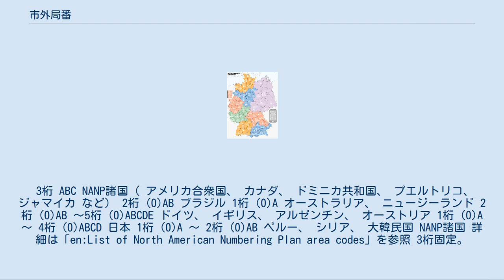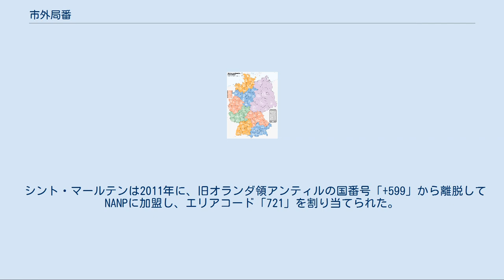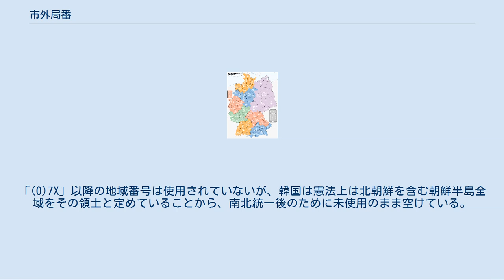市外局番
市外局番（しがいきょくばん）とは、電話番号の最初の部分として、政府通信当局またはそれに類する組織によって、同一国番号地域内（多くの場合「国内」だが例外もある）の各エリアに割り当てられた番号である。
英語では area code（エリアコード）。
「市外にかけるときに必要な局番」であり、原則として同一エリア内では省略できる。
ただし、エリア境界は必ずしも市町村境ではない。
 電話番号の最初の「0」（一部諸国では異なる）は、国内電話であることを示す「国内プレフィックス」であり、市外局番の1桁目ではない。
市外局番は電話番号の2桁目から始まる。
しかし、しばしばプレフィックスと市外局番はセットで扱われるため、ここでは誤解を避けるため、市外局番を記すとき必要に応じ「(0)」を前置する。
 多くの国では固定電話や無線呼び出しに用いられる。
北米電話番号計画 (NANP) のもと国際番号や地域番号と同じ扱いとなるアメリカ合衆国やカナダでは、携帯電話やIP電話にも用いられている。
 一般的に、同一地域の閉域番号ダイヤルでは省略できる。
 ただしイギリスには、同一単位料金区域でない閉域番号ダイヤル区域がある。
また北米電話番号計画のもとアメリカやカナダなどでは、同一地域に複数の地域番号が割り当てられることがあるため同一地域間でもこれを省略できない場合が多い。
 市外局番には固定桁数の地域と可変桁数の地域がある。
可変桁数の場合、加入者数の多い電話加入区域には短いものが割り当てられて、市内局番+加入者番号の桁数を多くしている。
 3桁 ABC NANP諸国（ アメリカ合衆国、 カナダ、 ドミニカ共和国、 プエルトリコ、 ジャマイカ など） 2桁 (0)AB ブラジル 1桁 (0)A オーストラリア、 ニュージーランド 2桁 (0)AB ～5桁 (0)ABCDE ドイツ、 イギリス、 アルゼンチン、 オーストリア 1桁 (0)A ～ 4桁 (0)ABCD 日本 1桁 (0)A ～ 2桁 (0)AB ペルー、 シリア、 大韓民国 NANP諸国 詳細は「en:List of North American Numbering Plan area codes」を参照 3桁固定。
「1」が国内プレフィックスのため、「1」で始まる番号は使われない（「0」は国内プレフィックスではないが、交換手につながる番号のため、「0」で始まる番号も使われない）。
なお、プレフィックスと市外局番を合わせた4桁をセットで扱うことは少ない。
 国ごとの割り当ては以下のとおり： アメリカ、カナダ、ドミニカ共和国、プエルトリコ以外の国は、市外局番が1つだけ割り当てられている。
そのため、たとえばバハマの場合、国番号が「+1242」で市外局番がないかのようにダイヤルすることができるが、国番号は「+1」だけであり「242」は市外局番である。
 シント・マールテンは2011年に、旧オランダ領アンティルの国番号「+599」から離脱してNANPに加盟し、エリアコード「721」を割り当てられた。
 詳細は「日本の市外局番」を参照 東京の「(0)3」、埼玉県（所沢、狭山、入間）と千葉県（鴨川、野田、流山、柏、我孫子）の一部で採用されている「(0)4」、大阪と兵庫県（尼崎）の「(0)6」が最短の1桁である。
最長は、かつて5桁局番が2002年時点で北海道に5局番、広島県に3局番が存在したが、2006年3月1日に最後の5桁局番「(0)15829」が廃止され、4桁が最長になった。
 地域ごとに総務省告示で規定している。
 ドイツの市外局番の1桁目 詳細は「ドイツの市外局番」を参照 ベルリン「(0)30」、ハンブルク「(0)40」、フランクフルト「(0)69」、ミュンヘン「(0)89」の4都市が最短の2桁である。
 以前は最長4桁だったが、ドイツ再統一にともない国番号も統一（東ドイツの+37が廃止され西ドイツの+49に編入）されたため、旧東ドイツの市外局番の先頭（0の次）に3が追加され、最長5桁になった。
 韓国の市外局番は「地域番号（지역번호、チヨクボノ）」と呼ばれる。
首都ソウル特別市および京畿道の一部に割り当てられている「(0)2」が最短の1桁である。
このほかの地域は、各道および広域市・特別自治市ごとに「(0)3X」から「(0)6X」の2桁局番となっている。
かつては広域市のみが2桁局番、他地域は市・郡単位の3桁局番だったが、2000年7月2日に道単位で2桁局番に統一された。
「(0)7X」以降の地域番号は使用されてい...